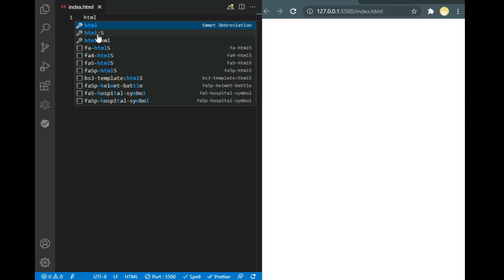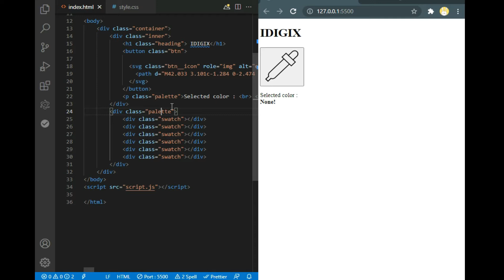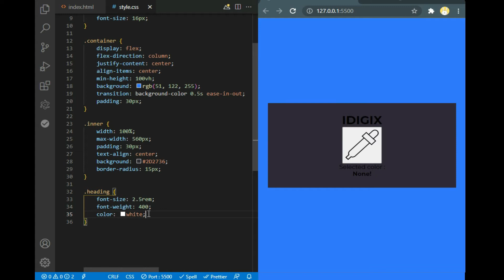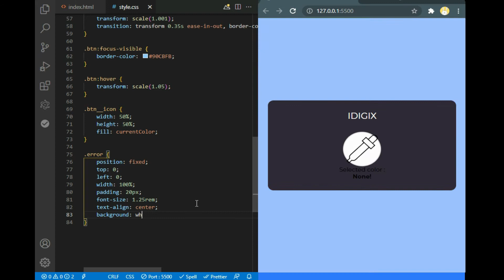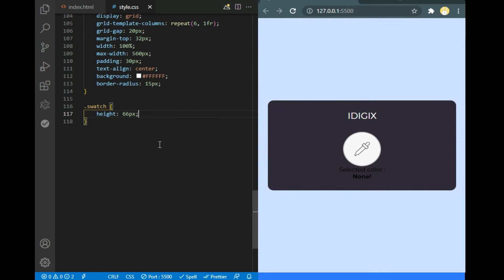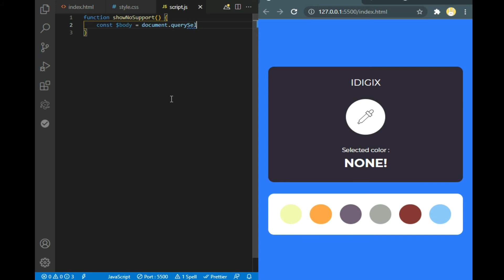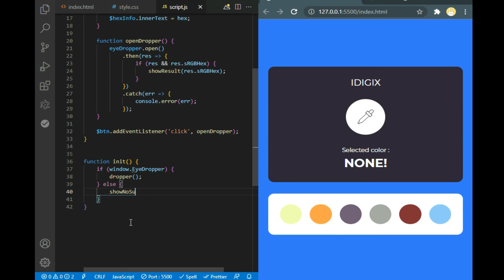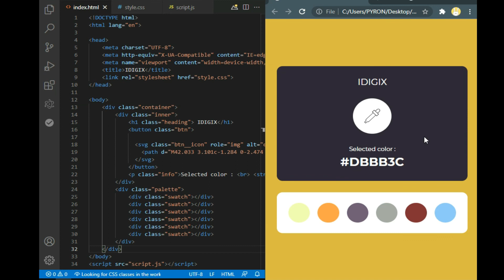eyedropper in HTML & CSS & JAVASCRIPT | HTML Color Picker | Color picker from screen | Find Color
⚡Project files in the Telegram channel:
Hi dear friend! Do you like to watch videos of web design ideas, etc. every day?